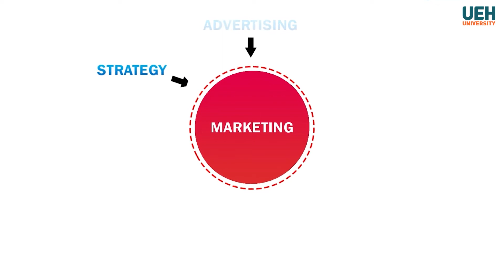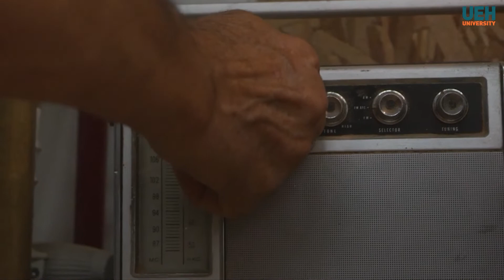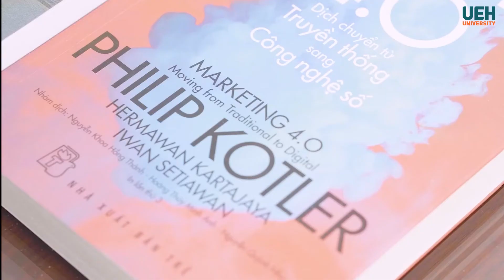TUYỂN SINH ĐHCQ│ MARKETING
▶Marketing được coi là một cuộc gặp gỡ giữa nghệ thuật và khoa học. Người học Marketing tại UEH được xem là một nghệ sĩ sáng tạo chính hiệu. Và Sự sáng tạo, tự tin, khác biệt và tư duy của người sáng tạo thị trường là những điều ngành Marketing tự hào mang đến cho bạn.
* Mã trường Đại học Kinh tế Khu vực TP.HCM (KSA) & Phân hiệu Vĩnh Long (KSV)
* Mã đăng ký xét tuyển: 7340115
* Mã tổ hợp xét tuyển: A00, A01, D01, D07
- A00: Toán, Vật lý, Hóa học.
- A01: Toán, Vật lý, Tiếng Anh.
- D01: Toán, Ngữ văn, Tiếng Anh.
- D07: Toán, Hóa học, Tiếng Anh.
Thông tin chi tiết tuyển sinh sẽ liên tục được cập nhật:
🔷TƯ VẤN TUYỂN SINH - TP. HỒ CHÍ MINH
🔷TƯ VẤN TUYỂN SINH - PHÂN HIỆU VĨNH LONG
Điện thoại: 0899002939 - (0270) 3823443
Bản quyền thuộc về Đại học Kinh Tế Tp.HCM.